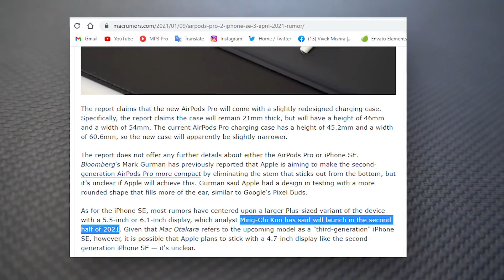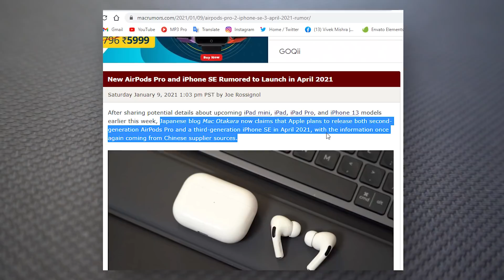iPhone SE Plus / SE 3 Surprise! Coming in April 2021?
Main Camera
iPhone 12 Pro Max - I Use 128 GB pacific Blue
iPhone 12

RAEGR QI Wireless Charger

My iPhone 12 Case
My iPhone 12 Pro Max Case
My iPhone 12 Screen Tempered Glass

Main Mic

Lav Mic

Shotgun Mic which i use sometimes

Table Top Backdrop

I bring almost daily latest tech news, best tech news and lots of products reviews, comparison and unboxings.